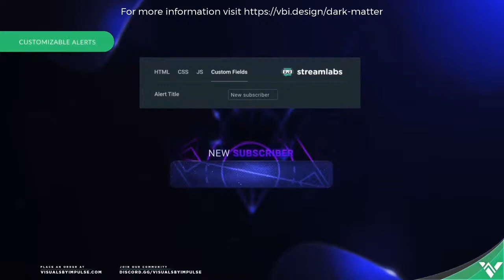Copy of MOBILE LEGENDS